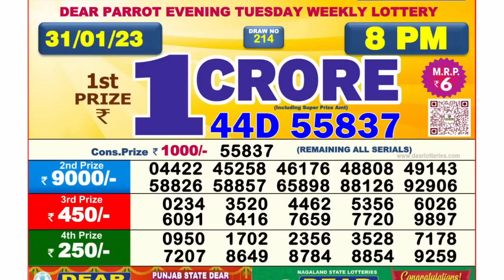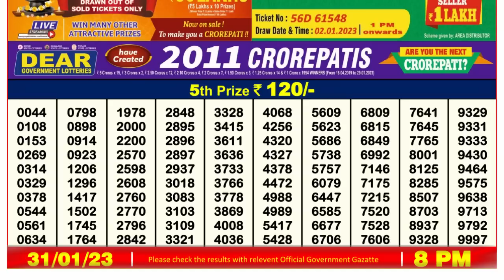🔴 Lottery Sambad Live 08:00pm 31/01/2023 Evening Nagaland State Dear Lottery Result Pdf Download